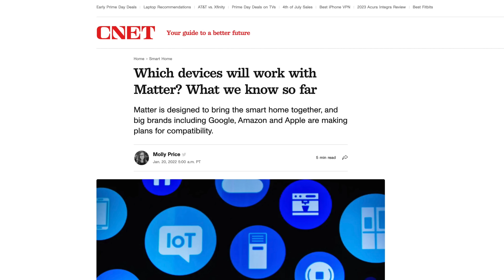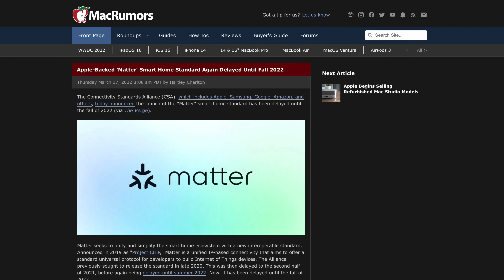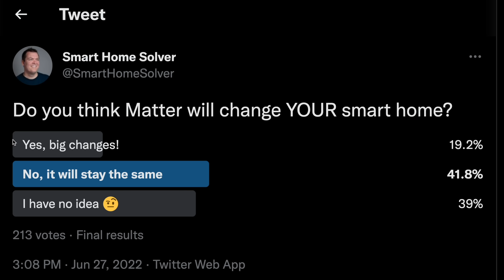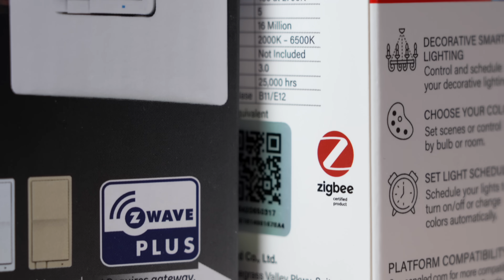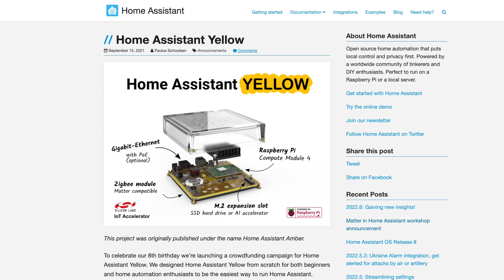How Matter Changes YOUR Smart Home (made easy!)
How will Matter impact YOU? And should you wait to buy Matter smart home devices? Let me explain and make it easy to understand!

0:00 Intro
0:40 Matter in a nutshell
2:33 My existing devices
3:18 Should I wait to buy Matter devices?
4:11 What your future smart home looks like
6:51 Is this a joking matter?

MUSIC

Rinse Repeat by DivKid